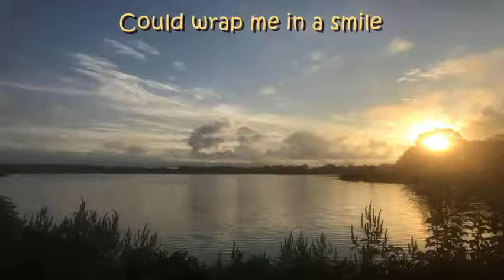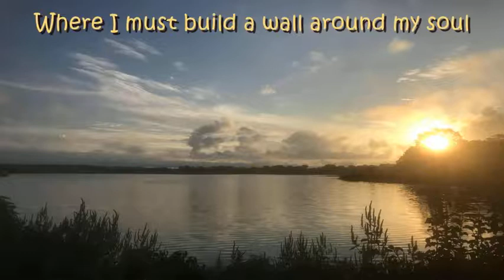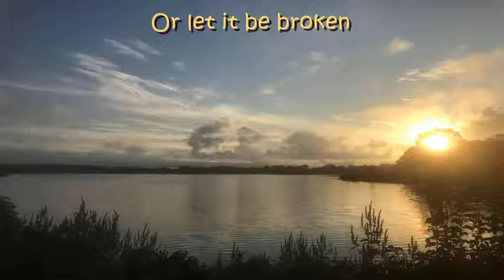Morning Light (4/4 time) by Matt Vollmer